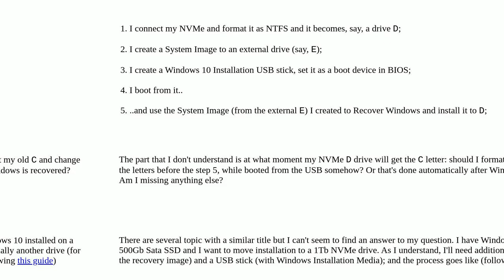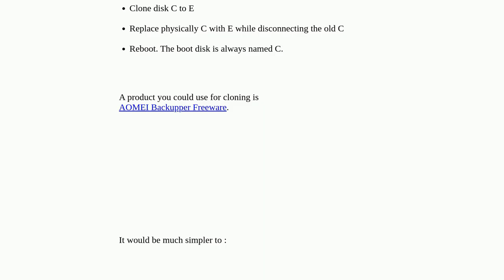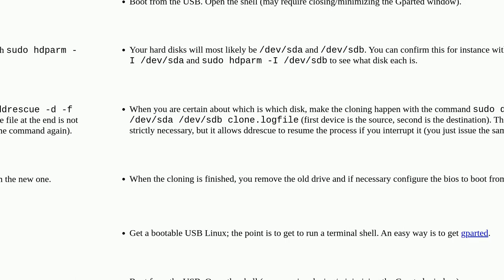Migrating Windows to a new internal drive, changing drive letters?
A special thanks goes out to the community

  migration boot windows